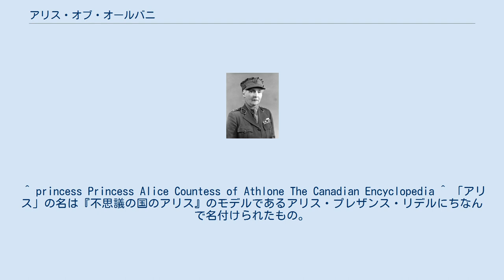アリス・オブ・オールバニ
ザクセン＝コーブルク＝ゴータ家オールバニ公系
アリス・オブ・オールバニ（英語: Princess Alice of Albany, Countess of Athlone,　全名: Alice Mary Victoria Augusta Pauline, 1883年2月25日 - 1981年1月3日）は、アスローン伯アレグザンダー（メアリー・オブ・テックの弟）の妻。
イギリス女王ヴィクトリアの孫の一人。
 アリスは、ヴィクトリア女王の四男であるオールバニ公レオポルドとその妃ヘレナの長女として、ウィンザー城で生まれた。
弟はザクセン＝コーブルク＝ゴータ公となったチャールズ・エドワード（カール・エドゥアルト）である。
彼女は幼くして父レオポルドを脳出血による急死で亡くすが、イギリス王女として育てられた。
 1904年2月10日、アリスは又従兄にあたるアレグザンダー・オブ・テック（ジョージ5世妃メアリーの弟）とウィンザー城内のセント・ジョージ礼拝堂で挙式した。
2人の間には3子が生まれた。
 アリスは祖母ヴィクトリア同様、自身が血友病患者であった父レオポルドから遺伝した保因者であった。
長男ルパートは血友病患者で、これによって自動車事故による不慮の死が引き起こされた。
 1917年、イギリス王室は保有するドイツの王侯としての称号を放棄することを発表。
アリスの夫アレグザンダー・オブ・テックも、ドイツのヴュルテンベルク王国に由来する家名テック（Teck）を捨て、アレグザンダーの母メアリー・アデレードに由来するケンブリッジ（Cambridge）を姓としてサー・アレグザンダー・ケンブリッジと名乗った。
アレグザンダーにはアスローン伯位が授けられた。
これによって、2人の子供たちも自動的にドイツ貴族としての称号を失った。
アリスも自身の権利として所持していたドイツ貴族としての称号を全て放棄、しかしドイツ軍の一員であった弟カール・エドゥアルトはイギリス王族としての称号を放棄した。
姉弟は第一次世界大戦で敵味方となってしまった。
 カナダ国会開会式に出席するアスローン伯夫妻。
後方は当時のカナダ首相ウィリアム・マッケンジー・キング アリスは、夫アレグザンダーが1940年からカナダ総督となるとそれに同行した。
彼は1924年から1931年まで、南アフリカ総督を務めたことがあった。
夫妻が南アフリカ滞在時代に住んでいた海岸沿いの家は今も保存されており、南アフリカの文化財とされている。
ケープタウン郊外のアスローンは、総督にちなんだ地名である。
 アリスはその生涯に多くの公務をこなした。
彼女は生涯に4度の戴冠式に出席した。
伯父エドワード7世、従兄ジョージ5世、ジョージ6世、そしてエリザベス2世である。
彼女はイギリス陸軍の2部隊とローデシア陸軍の1部隊のカーネル・イン・チーフであった。
1950年、アリスは西インド諸島大学の初代総長となった。
 アスローン伯は1957年にケンジントン宮殿で死去した。
アリスは1981年に97歳で亡くなるまで、ケンジントン宮殿で暮らした。
彼女はヴィクトリア女王の孫の中で最も長く生きた人物だった。
葬儀にはイギリス王室の全員が参列し、アリスはフロッグモアの王室墓地で亡夫の隣に埋葬された。
 アリスの母ヘレナと、オランダ王妃エンマは姉妹であった関係から、オランダ王女ベアトリクスの洗礼式ではアリスが洗礼代母となっている。
第二次世界大戦中にドイツに祖国を奪われたオランダ女王ウィルヘルミナ（アリスの従姉）は、一人娘ユリアナとベアトリクスたちを、アリス夫妻のいるカナダへ避難させた。
 ^ princess Princess Alice Countess of Athlone The Canadian Encyclopedia ^ 「アリス」の名は『不思議の国のアリス』のモデルであるアリス・プレザンス・リデルにちなんで名付けられたもの。
父レオポルドはクライスト・チャーチ・カレッジに在学していた1872年-1876年の4年間、アリス・リデルと交際していた。
交際終了後、それぞれ別の相手と結婚した後も2人の友情は続き、1883年1月、アリス・リデル（アリス・ハーグリーヴズ夫人）は次男に「レオポルド」と名付け、レオポルドも翌月に生まれた長女を「アリス」と命名している。
（舟崎克彦・笠井勝子著『不思議の国の"アリス"　ルイス・キャロルとふたりのアリス』求龍堂 1991年、トマス・ハインド...